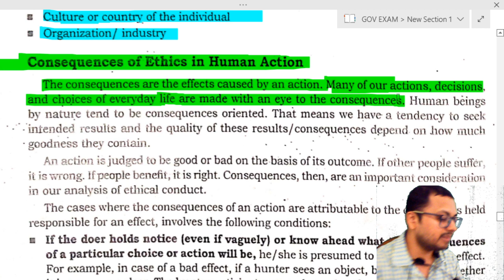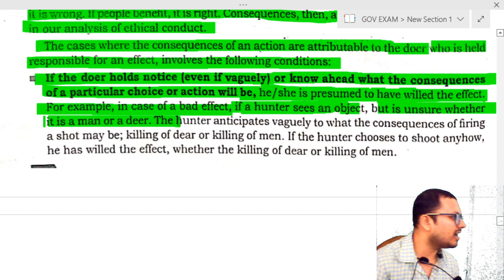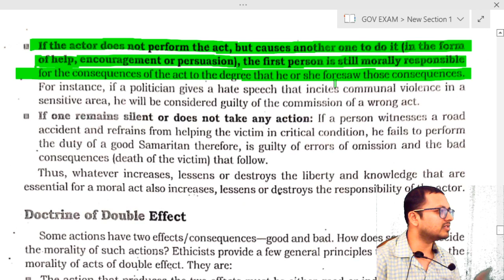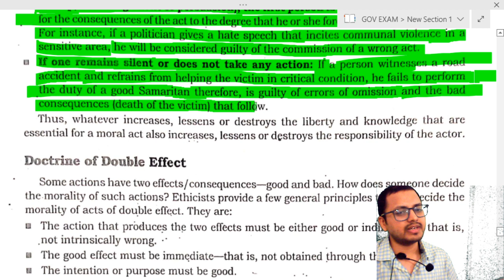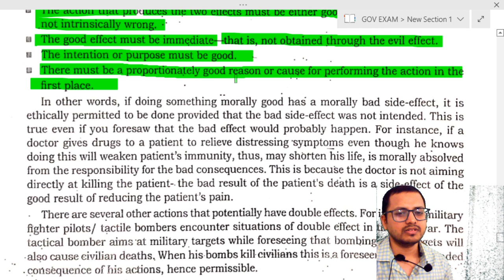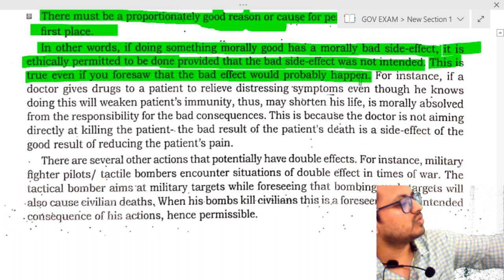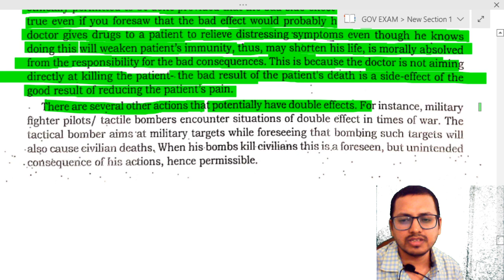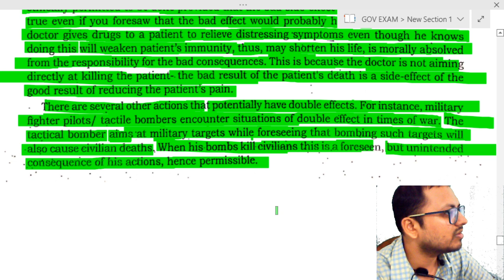ETHICS & HUMAN INTERFACE part-5 for UPSC & STATE PSC